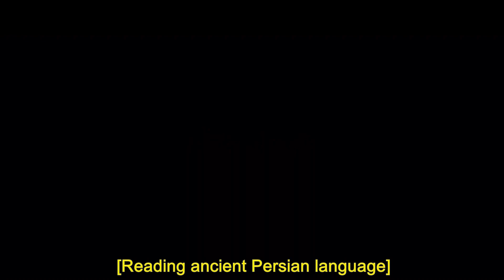Persepolis - Chicago - Trailer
Director: Orod Attarpour
Producer: Orod Attarpour

The Persepolis-Chicago documentary is about the adventures of the Achaemenid tablet fragments dating about ninety years ago, when University of Chicago archaeologists came to Iran to repair and study the inscriptions on some of these tablets.By mutual agreement, the tablets were loaned to the Chicago to be studied and read. They succeeded to gather data on the empire from Persian sources by some parts of the inscriptions over the years, but after 80 years the tablets have not been returned home yet!